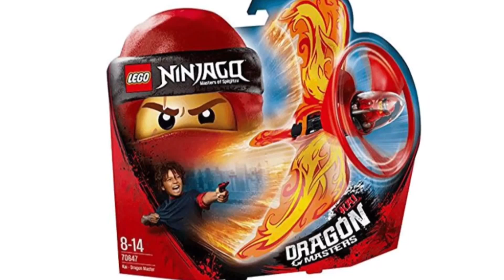Summer Ninjago 2018 Sets Reveal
Im most excited about the destiny flyer witch are you mosted excited about??